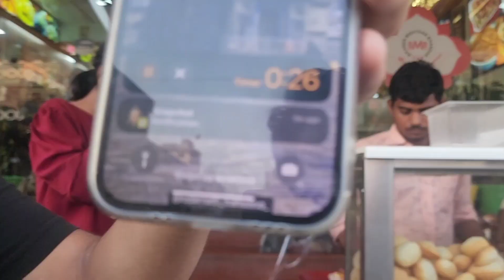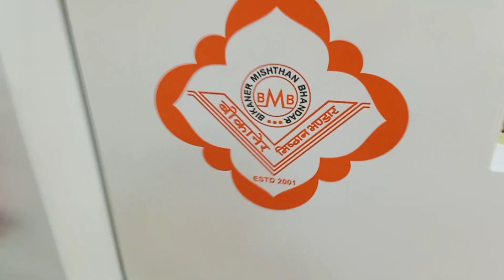Golgappe Challenge💥||500 ka bill bnva dia 😱|| Challenge Video Is Here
HEY GUY'S!!!
CHALLENGE VIDEO IS HERE.